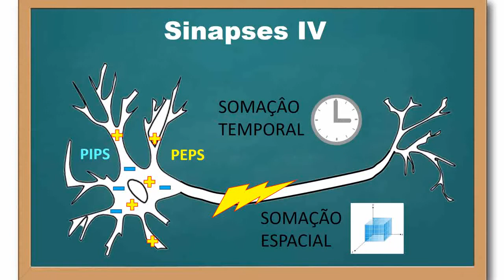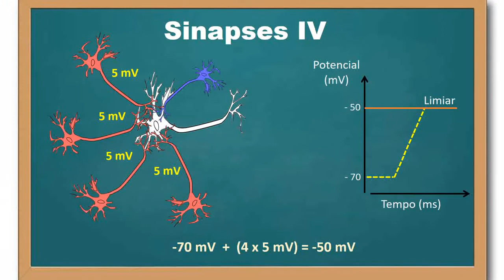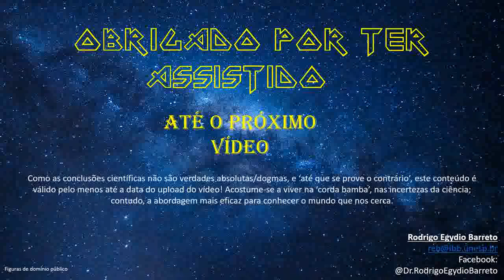Sinapses - parte 4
Descrevemos aqui os processos de somação temporal e espacial dos potenciais pós-sinápticos excitatórios e inibitórios (PEPS & PIPS) que podem promover ou não a geração de um potencial de ação na célula pós-sináptica, permitindo o continuum do sinal elétrico.

Músicas:
"Collision" by Ethan Meixsell